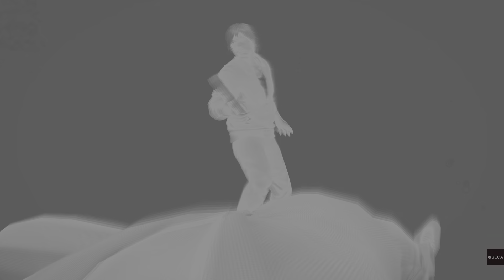YAKUZA 5 Shinada Revelation | Essence of Furious Thrusts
YAKUZA 5